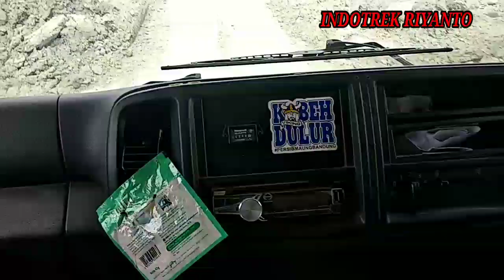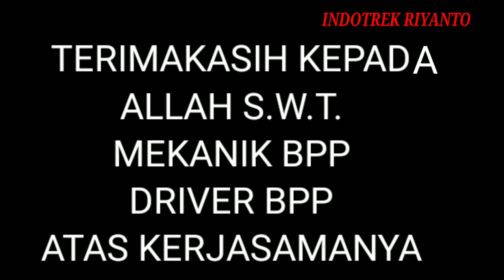STEL TENAGA HINO KHUSUS OB TAMBANG||LAIN LOKASI LAIN STELAN INJEKSI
Bismillahirrahmanirrahim
Semoga sukses
Hanya berbagi pengalaman,dalam dunia perbengkelan dan tentang tenaga mesin hino FM 260 JD
Kali ini kita stel tenaga Hino khusus OB pertambangan batu bara,ini bukan sekedar teori,tetapi sudah di tes langsung oleh drivernya
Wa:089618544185